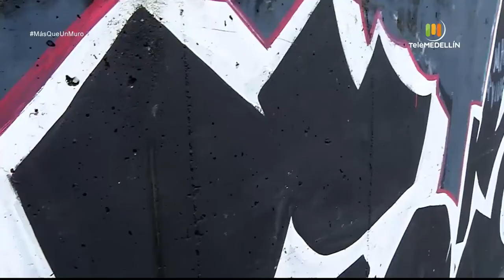¿Cómo será la intervención del mural en la calle Barranquilla? [Más que un muro] Telemedellín